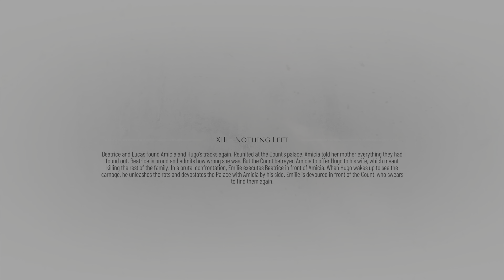A Plague Tale: Requiem PS5™ Walkthrough Gameplay Part 13 - NOTHING LEFT (No Commentary)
This video features A Plague Tale: Requiem PS5™ Walkthrough Gameplay Part 13 played in stunning 4K 2160p WITHOUT commentary.

A Plague Tale: Requiem is an action-adventure survival horror stealth video game developed by Asobo Studio and published by Focus Entertainment. It is the sequel to A Plague Tale: Innocence (2019), and follows siblings Amicia and Hugo de Rune who must look for a cure to Hugo's blood disease in Southern France while fleeing from soldiers of the Inquisition and hordes of rats that are spreading the black plague.

Similar to its predecessor, Requiem is an action-adventure game played from a third-person perspective. In the game, the player assumes control of Amicia and must face both soldiers from the French Inquisition and hordes of rats that are spreading the black plague. The gameplay is largely similar to the first game, though the combat system is significantly expanded. Amicia is equipped with weapons such as a knife to stab enemies, a sling that can be used to throw rocks, and a crossbow which allows her to easily defeat armoured opponents. Crossbow bolts, throwing pots, and rocks can be combined with alchemical mixtures. In addition to Ignifer and Extinguis, which allows the player to light and extinguish flame respectively, the game introduces tar, which increases the radius of the light source, and can be used to ignite enemies.